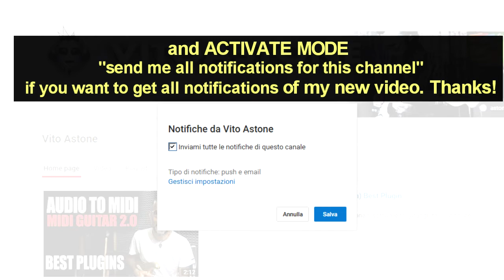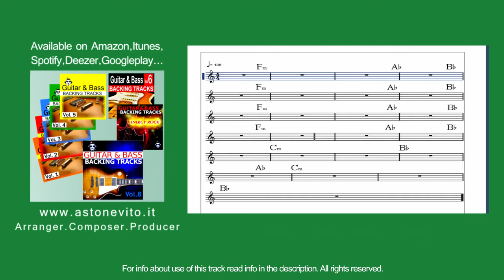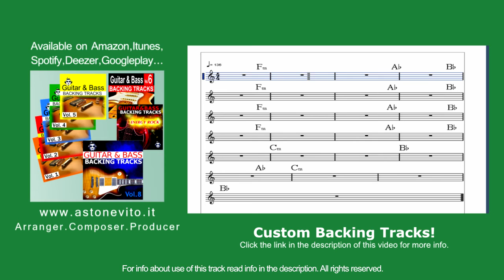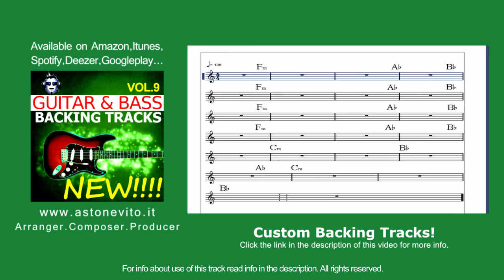ROCK MOTORHEAD style Guitar Jam Track F minor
Comment it, share it and play it!

On iTunes,Amazon,Googleplay,Spotify my compilation:

- GUITAR&BASS Backing Tracks vol.1,2,3,4,5,6,7

GUITAR&BASS Vol. 8 e Vol.9 (by Top One Backing Tracks):

IMPORTANT!
All Rights Reserved (You can use this track for study, for fun, for personal purposes, BUT it's not permitted to make songs with lyrics and it's not permitted commercial use, for more info write an email).